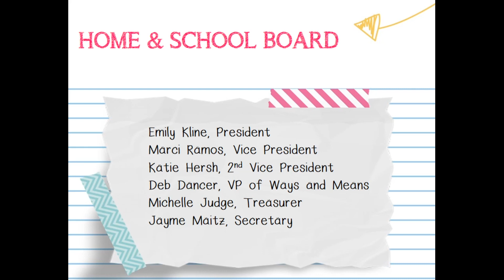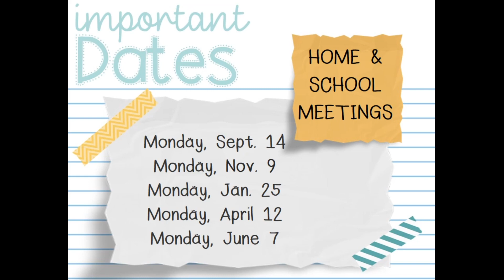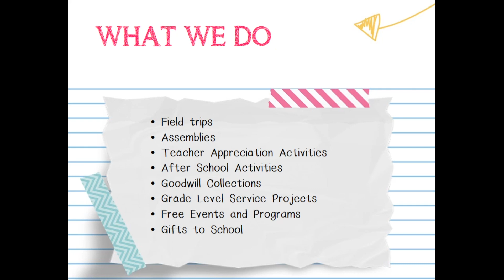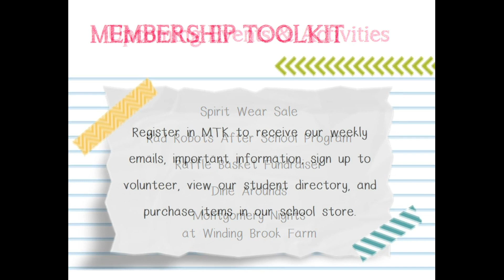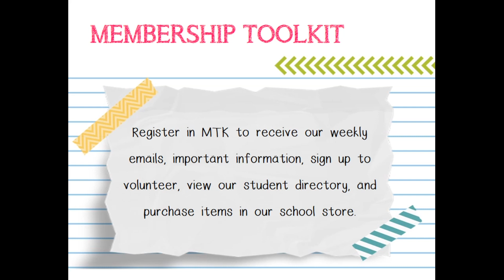2020-2021 Back to School Night Presentation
Home & School's Back to School Night Presentation